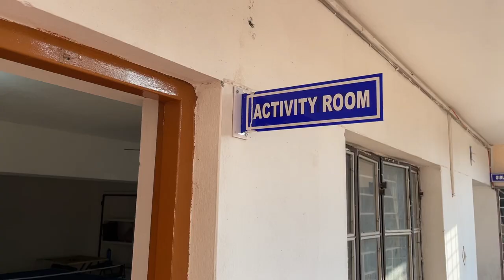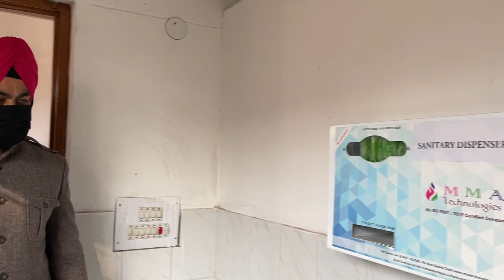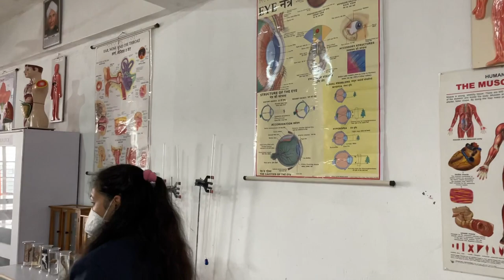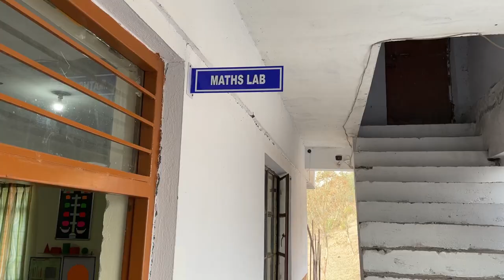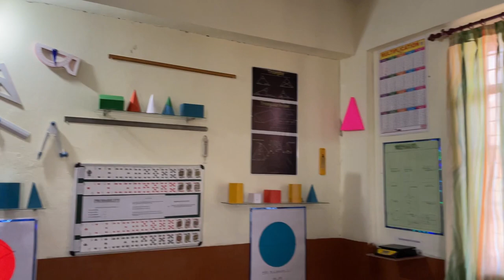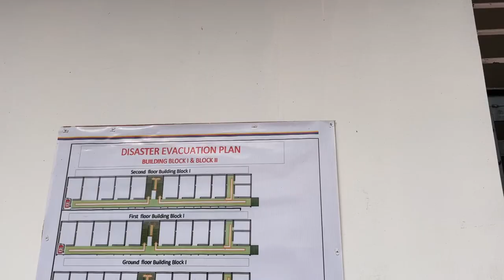CBSE INSPECTION OF CHRIST SCHOOL RAJOURI 2021